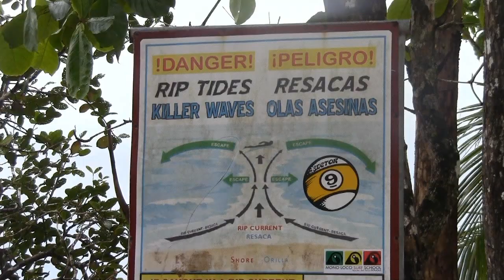Bruzzi no Panama 2012